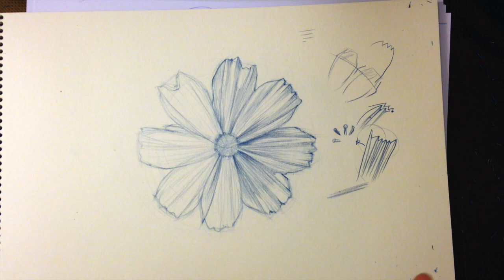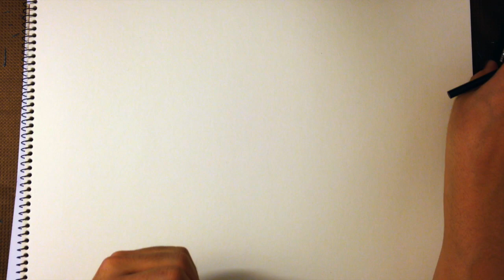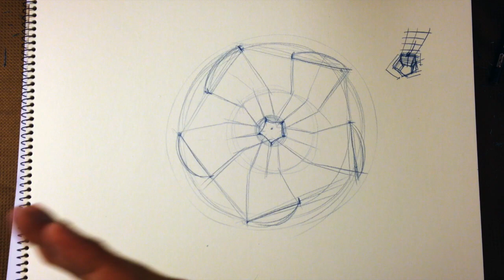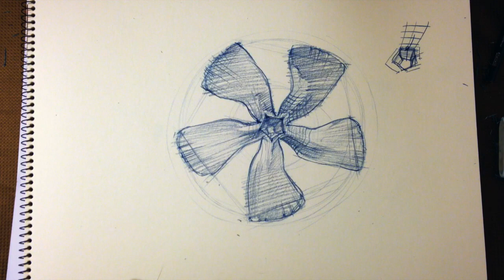모두의 드로잉 강의 3주차 파트-2 ( 기본도형과 함께라면 세상을 그릴 수 있죠 )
최형석입니다.

모두의 강의, 기초드로잉 무료강의를 업로드 함으로해서
여러분들이 그림에 쉽게 다가갈 수 있게 하고싶어
업로드하게 되었습니다.

그리고 이 동영상 시청자분들에게 이 영상의 힘을 빌려
제가 디자인하고 곧 제작되는 제품을 바이럴없이 홍보하게 하는 것이
목표이기도 합니다.

오프라인 강의, 컨설팅 문의는
카카오톡 id - indigochoi
로 문의주세요 :)